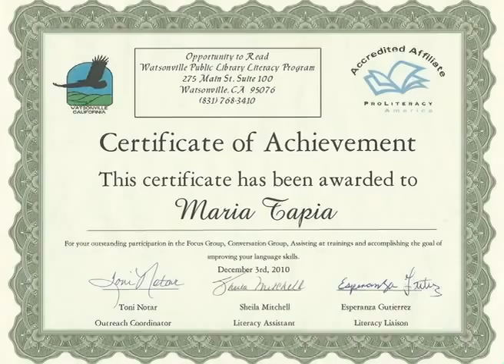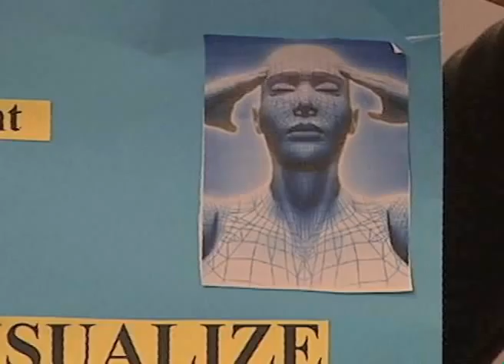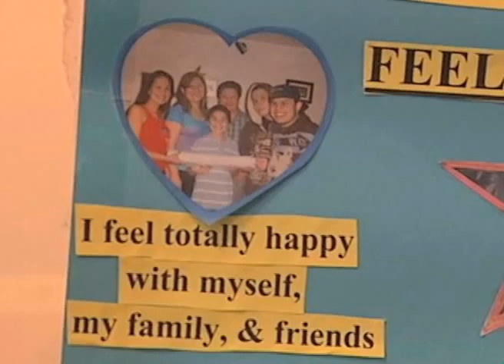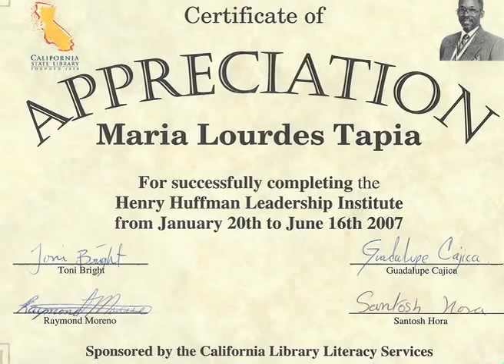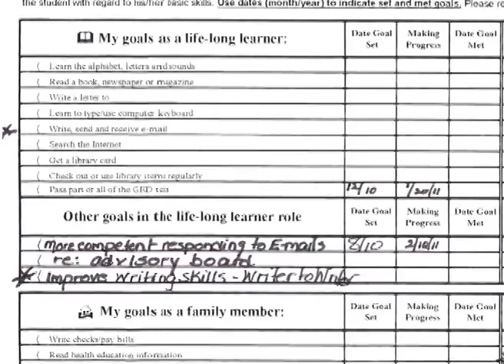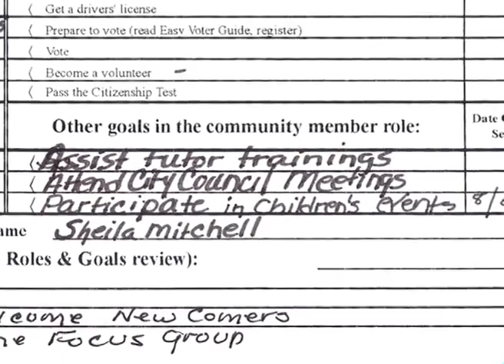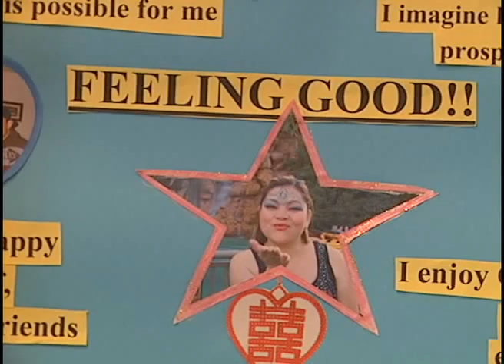Inspired Learning Model -- Guided Visualization Exercise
Sheila Mitchell and Lulu Tapia
Opportunity to Read
Watsonville Public Library